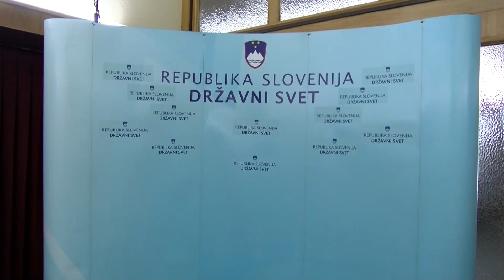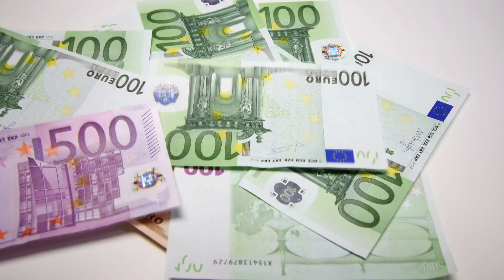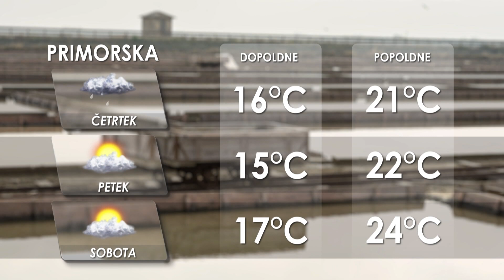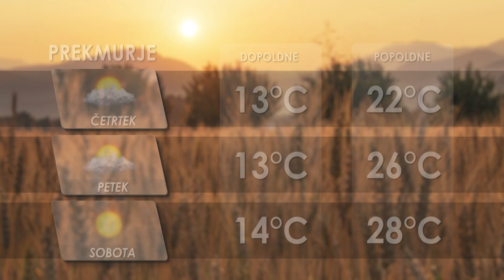[Kratke novice] 10.06.2020 Novice ob 13h na Nova24TV